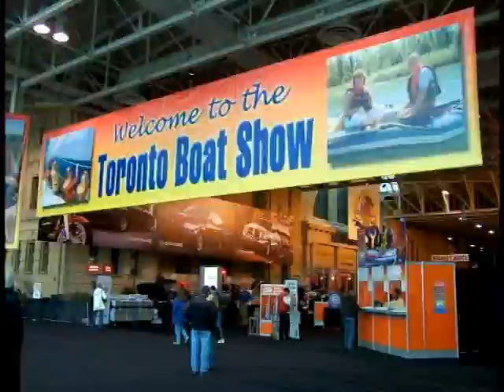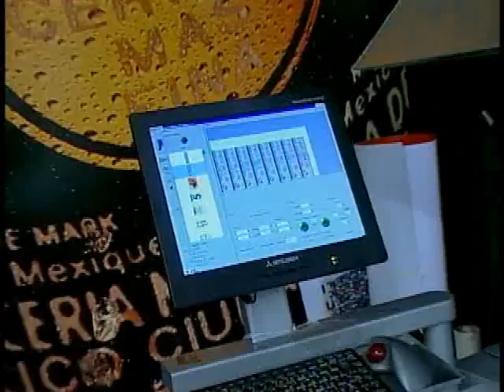IDP Vehicle Wraps - One Source for a Complete Solution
IDP Graphics and Vehiclewraps.ca - get everything you need in one place!  Banners, merchandisers, billboards, ceiling displays, lawn signs, tradeshow graphics, labels, posters, decals, vinyl lettering, and of course car wraps!